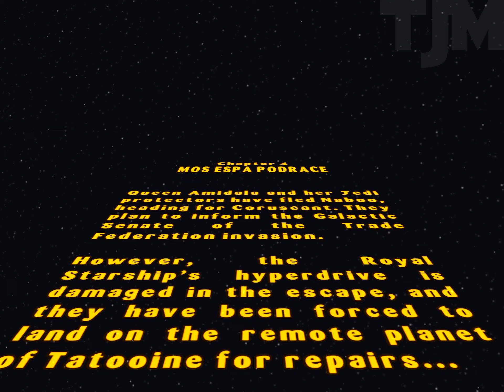LEGO Star Wars: The Video Game - No Commentary Walkthrough Part 4 - Mon Espa Pod Race (1440p60)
'Mon Espa Pod Race'

Queen Amidala and her Jedi protectors have fled Naboo, heading for Coruscant.
They plan to inform the Galactic Senate of the Trade Federation invasion.
However, the Royal Starship's hyperdrive is damaged in the escape, and they have been forced to land on the remote planet of Tatooine for repairs.

LEGO Star Wars: The Video Game is a video game based on the LEGO Star Wars toy line from The Lego Group, and is a non-canon adaptation of the prequel trilogy (The Phantom Menace, Attack of the Clones and Revenge of the Sith), as well as a bonus level based on the opening from A New Hope.

It was developed and published by Traveller's Tales and Giant Entertainment for the Xbox, PlayStation 2, and Windows, with Griptonite Games developing the Game Boy Advance (GBA) version. The Game Boy Advance version was released on April 2, 2005 by Eidos Interactive. It was later released on the Apple Macintosh by Aspyr in August 2005, then on the GameCube in October. A cell phone version was also released.

For those curious... no this is not the PC version it's the Xbox version being emulated via Xemu